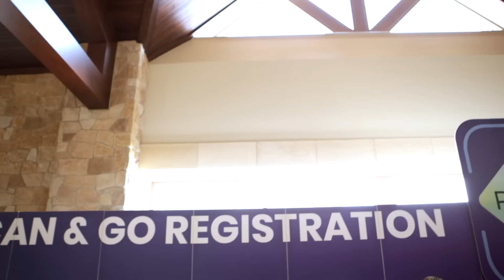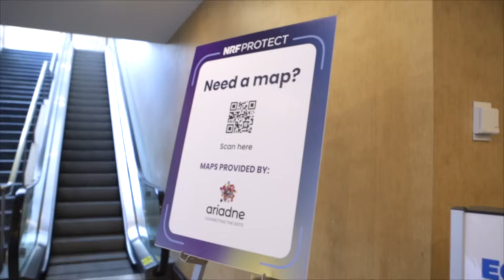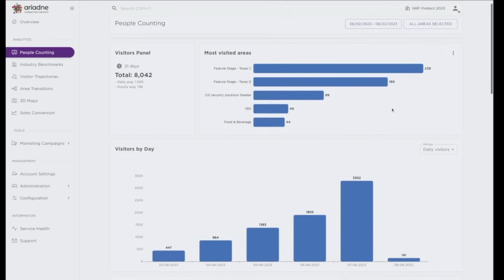Ariadne's Next-gen Crowd Analytics and Indoor Navigation at NRF Protect 2023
Discover a new era of Crowd Analytics and  Indoor Navigation with Ariadne's patented system presented at NRF Protect 2023! This video showcases Ariadne's revolutionary technology, leveraging phone signals for counting people and provide precise indoor navigation.

Experience how Ariadne is reshaping indoor navigation with unparalleled accuracy, turning any indoor space into a digitally interactive environment. Watch the testimonial from Holly Eva NRF Protect 2023 and understand how Ariadne's phone signal-based navigation can optimize your indoor navigation experience.